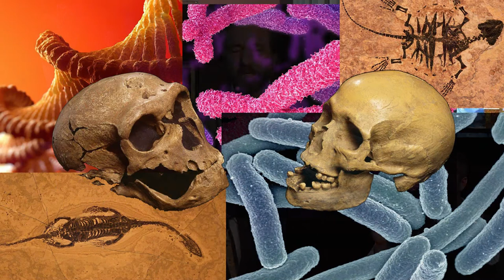Where Have All The Christians Gone?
Just for fun parody...